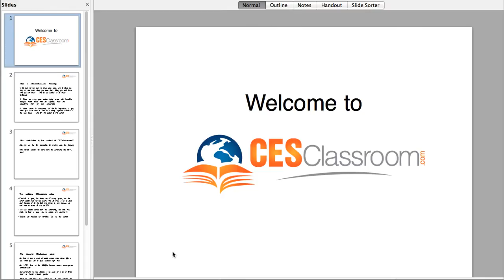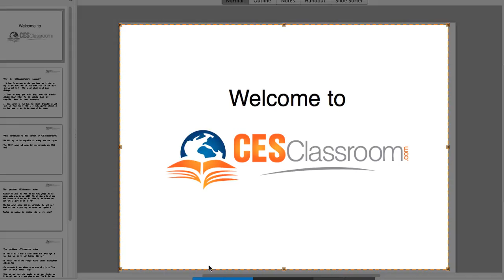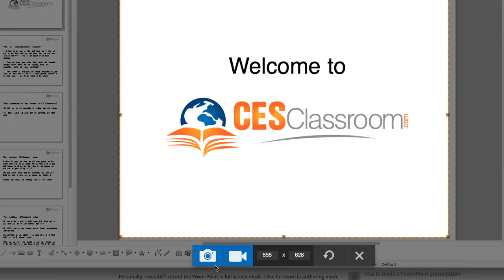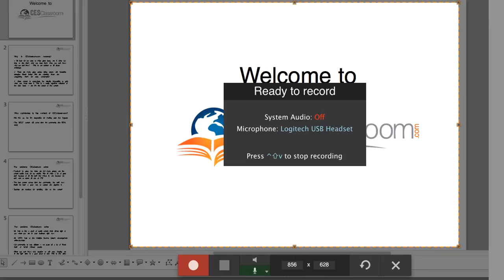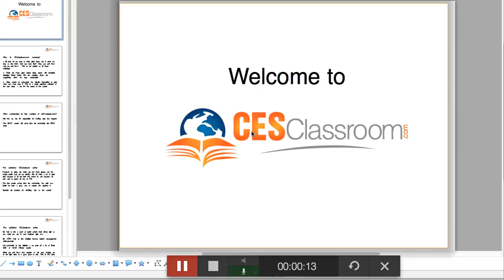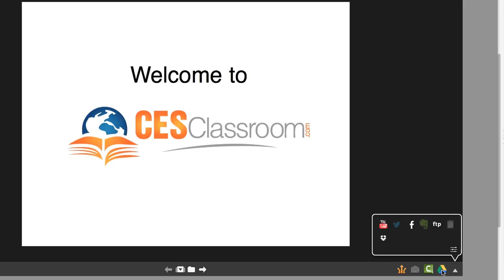How to create short, powerful screen capture video presentations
It's SO EASY to create screen capture videos that quickly communicate far more efficiently than typing everything out. I communicate with my team this way all the time - everyone should have this basic IM skill.